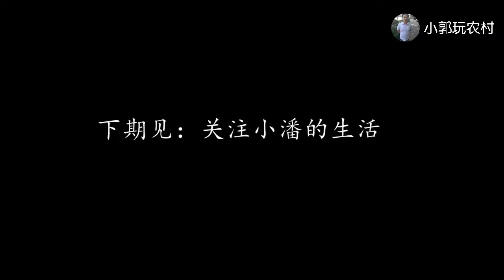小潘上路去 “铲雪”，村长都说好好干，这一刻真尴尬！